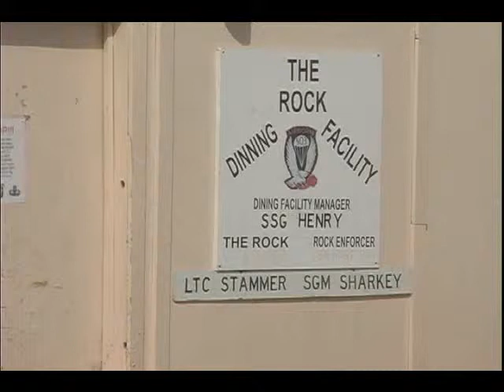lagman DFAC TV FULL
One of two stories I shot while deployed as an engineer in Afghanistan.